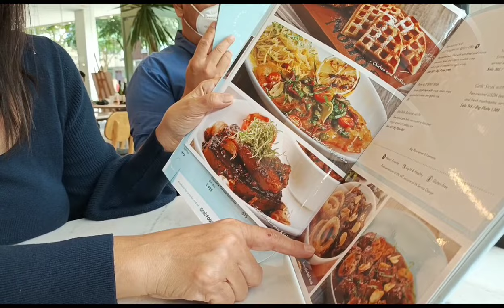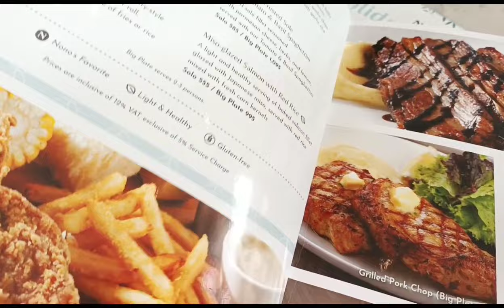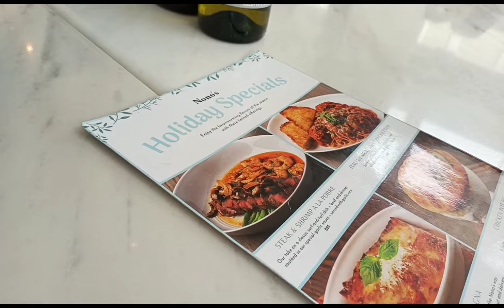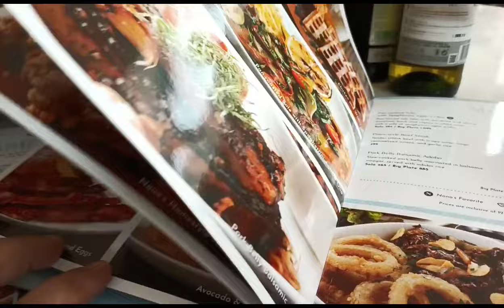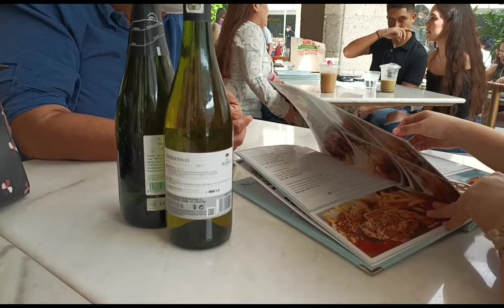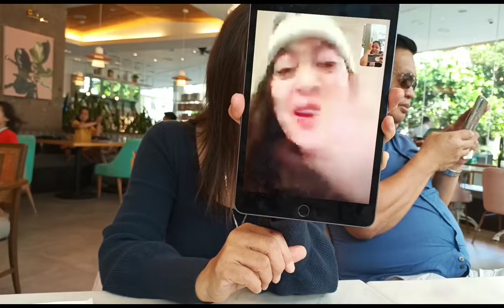BIRTHDAY LUNCH TREAT